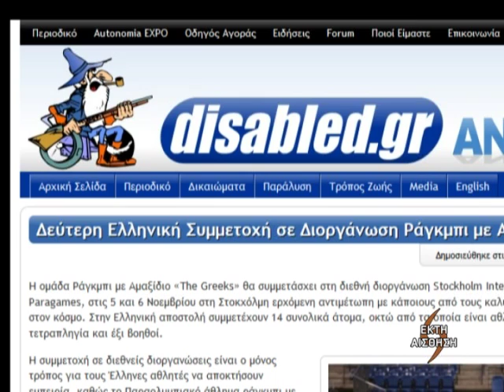Έκτη Αίσθηση - ΕΤ3 - Τρέιλερ για εκπομπή 29-10-2011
Η εκπομπή ταξιδεύει στα Ιωάννινα για να παρουσιάσει το τοπικό παράρτημα της ΕΛΕΠΑΠ, ένα φορέα που προσφέρει εδώ και τριάντα χρόνια τις υπηρεσίες του σε παιδιά και νέους με κινητικές και άλλες αναπηρίες.
Στο δεύτερο θέμα της εκπομπής βρισκόμαστε στον Δήμο Νεάπολης - Συκεών, όπου εδώ και πολλά χρόνια δραστηριοποιείται στην εθελοντική αιμοδοσία. Μία ολόκληρη εβδομάδα, πολίτες του δήμου και όχι μόνο, προσφέρουν αίμα.
Calling Web, μία υπηρεσία με την οποία μπορείτε με μία κλήση σε ένα σταθερό τηλέφωνο, χωρίς έξτρα χρέωση, να πλοηγηθείτε σε επιλεγμένες ιστοσελίδες.